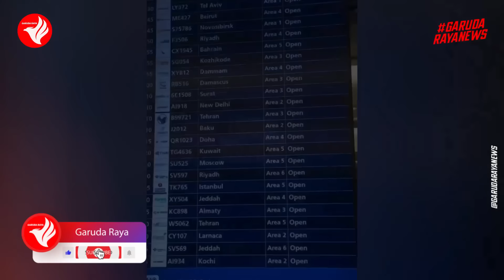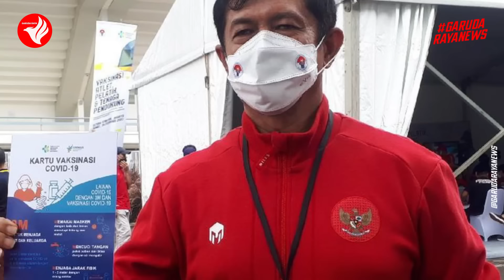Timnas Tiba PARIS! SENJATA BARU Gabung~Marselino EGOIS,DIMARAHI Fans SE-INDONESIA~STY Tantang Guinea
MASUK AKAL! PERNYATAAN Mengejutkan STY~Marselino EGOIS? Timnas U23 Tiba PRANCIS Tantang Guinea U23

00:00 Berita Timnas Indonesia Terbaru Hari Ini 2024
00:12 Belum Pupus, Timnas U-23 Bersiap Tantang Guinea
02:07 STY Ungkap Alasan Timnas U-23 Gagal Kalahkan Irak
03:27 Shin Tae-yong Ungkap PR Jelang Laga Penentuan Nasib
04:37 Egois, Marselino Ferdinan Jadi Bulan-bulanan Setelah Kalah
06:32 Timnas U-23 Dikabarkan Langsung Berangkat ke Prancis
08:09 Menpora Kebut Naturalisasi Jens Raven dan Calvin Verdonk,
09:23 Shin Tae-yong Buka Suara soal Peluang Panggil Baggott
10:44 Perjuangan Nathan Tjoe-A-On vs Irak U-23 Jadi Sorotan
12:08 Pembelaan Justin Hubner Setelah Dituding Bikin Blunder
13:27 STY Gak Percaya Hubner Lengah Bikin Timnas Kalah Vs Irak
14:20 Timnas U-20 Indonesia Direstui PSSI Ikut Turnamen di Prancis
15:28 Guinea U-23 Panggil Mantan Pemain Barcelona Ilaix Moriba?
16:57 Please Subscribe Garuda Raya News